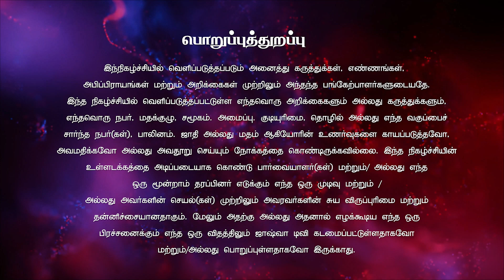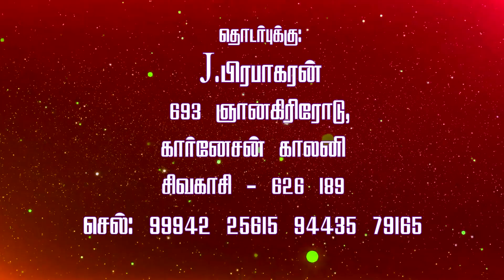கர்த்தர் யாருக்கு நல்லவர் | Bro. Prabakaran | தியான நேரம் joshuatvsuranda 18.07.2024